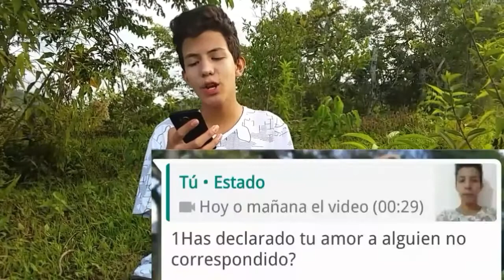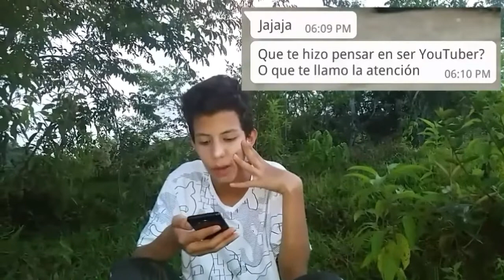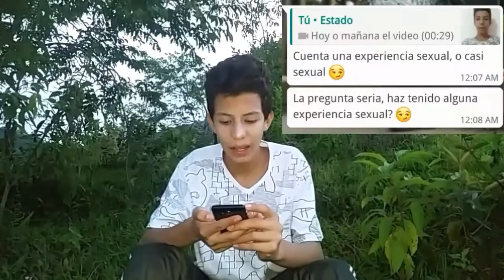RESPONDIENDO PREGUNTAS A MIS FANS *preguntas calientes*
Hola mis amores hoy les dejare un nuevo vídeo de respondiendo preguntas a lo más hermoso que tengo
MIS FANS
SIGUEME Y SIGUE TUS SUEÑOS

FERNANDISTA PARA QUE JUNTOS SEAMOS
CAPACES DE HACER TODAS Y
MUCHÍSIMAS LOCURAS¡¡¡
LOS AMO FAMILIA!!!